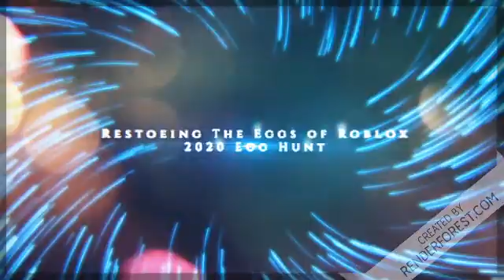The Adventure Begins Roblox Egg Hunt 2020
Hello Guys Hope you like the new series I'm do in Roblox 2020 Egg Hunt